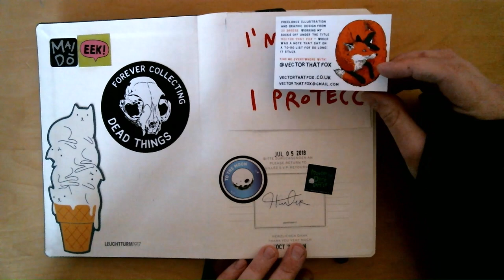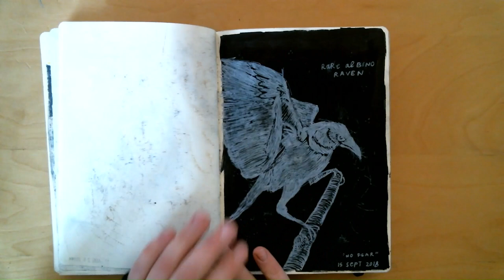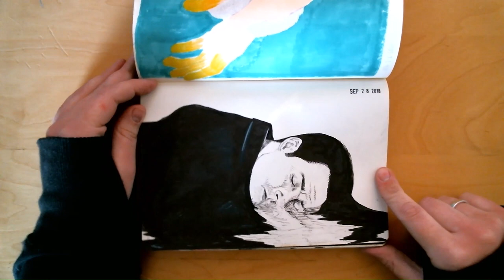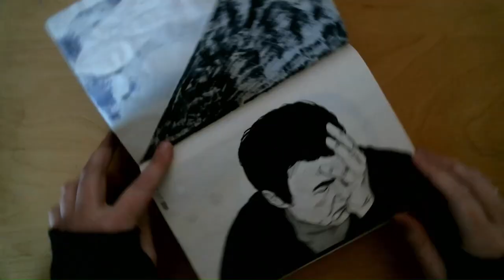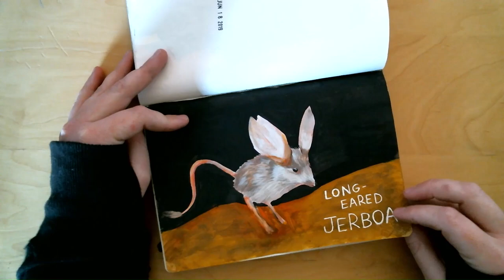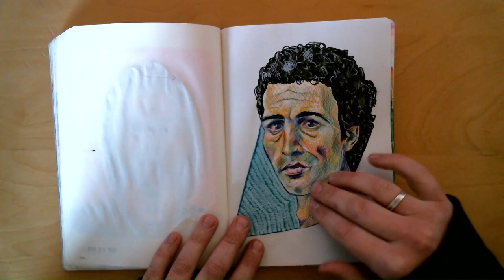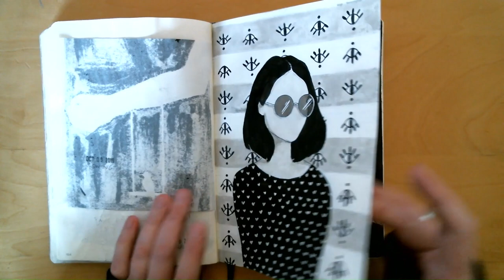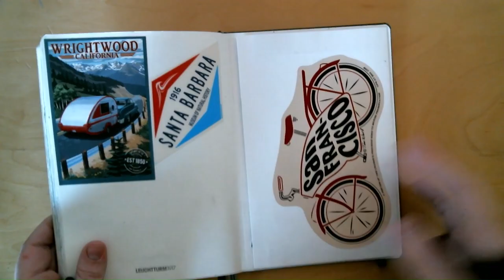My First Complete Sketchbook (July 2018 - October 2019) | Sketchbook Tour #1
Hello and welcome! This is my very first video, which also happens to be about my very first sketchbook that I have completely filled from cover to cover. This sketchbook took me a little over a year to fill and covers July 2018 all the way through to October 2019. In fact, Inktober2019 filled the very last pages of my sketchbook. So pretty cool indeed.